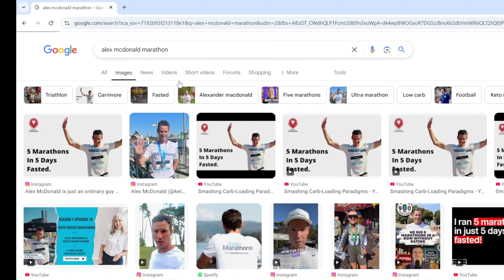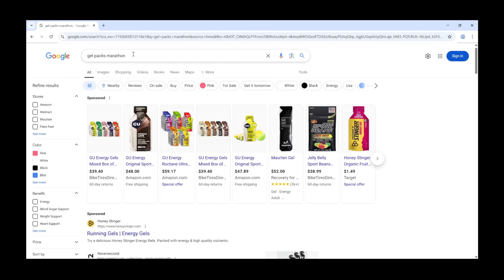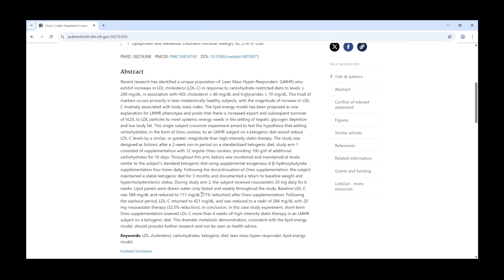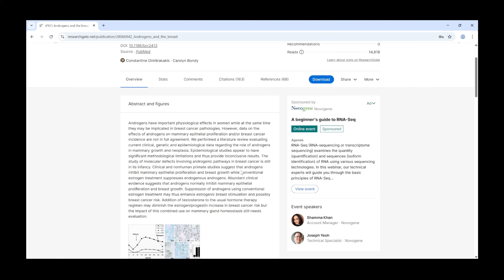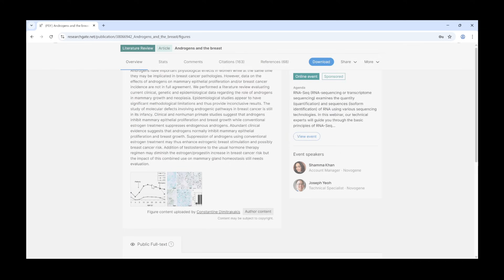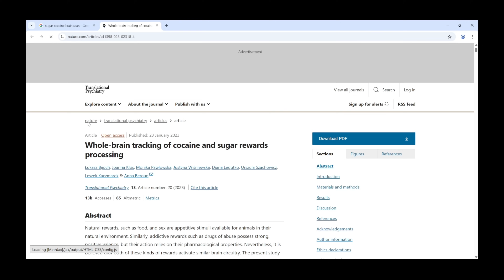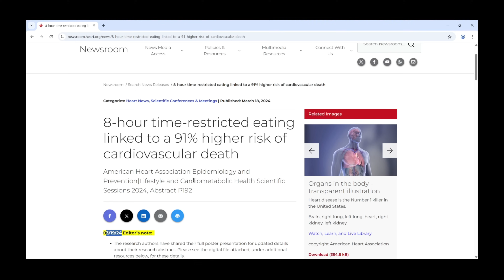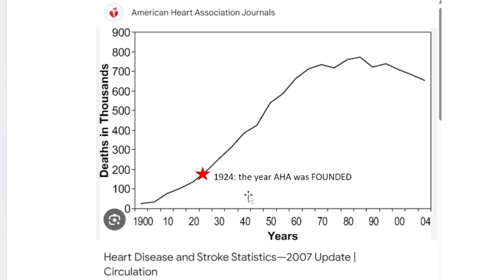LDL is GOOD Cholesterol. Don't Believe the B.S.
Welcome!  I have a PhD in Biochemistry from Boston University School of Medicine. Today, I discuss the science surrounding LDL and it's main function.  In short, LDL transports fats around your body and HDL brings them back to your liver.  LDL is NOT bad cholesterol.  This is a marketing myth, perpetuated to sell statins and other pharmaceutical drugs.  It is not scientific to "hate" on LDL.  If you want low LDL, you simply need to eat loads of oreo cookies, which is more effective than statins at lowering LDL!